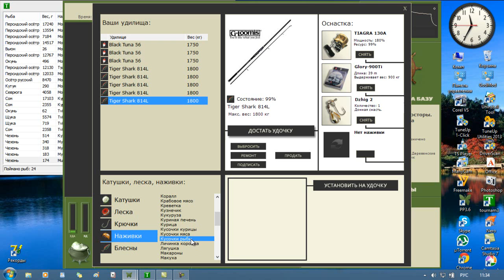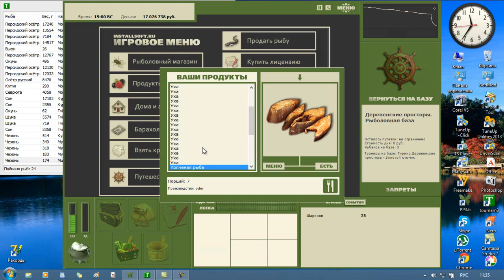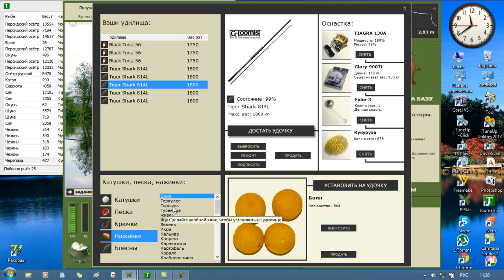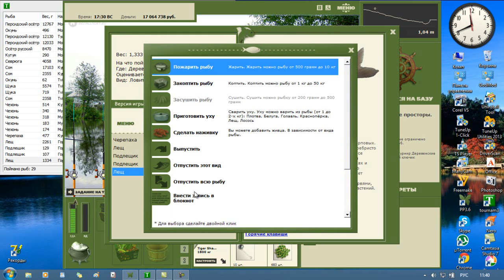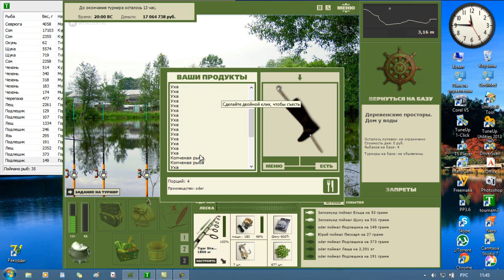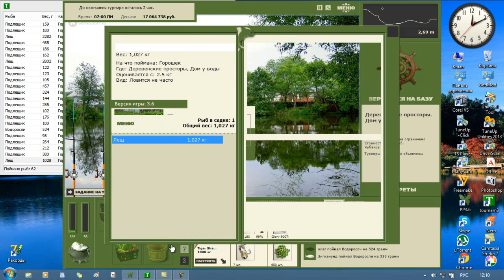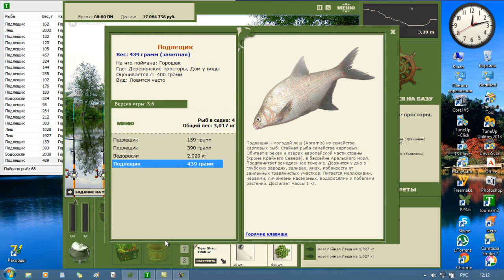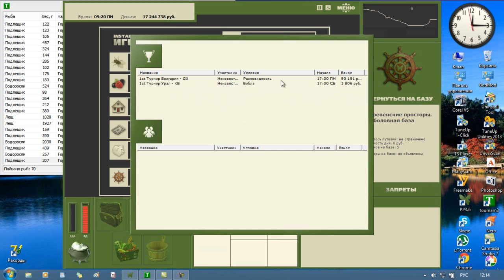Рыбалка 2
Турнир "Золотой ключик" в Русской рыбалке РР3.6 installsoft